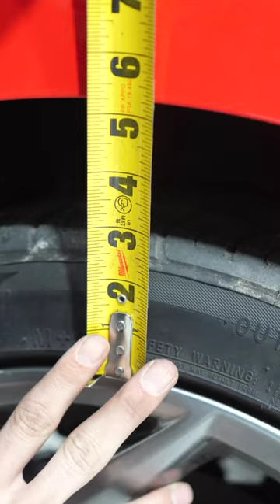Focus RS/ST Coilovers at Carmaspeed!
Want to get your car lower? Performance or style, we’ve got you covered with coilovers! One of the biggest mods you can do to your vehicle to bring out its personality! Shop with us at carmaspeed.com!